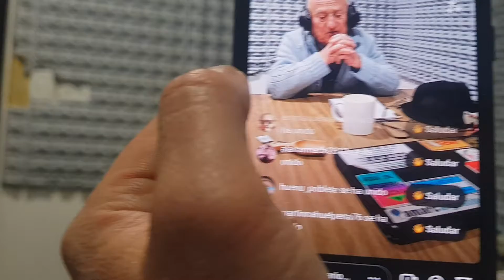Encuentro con Aimé Painé. Día del Caballo. Héctor Garzonio. La Aristogracia. Radio Nacional Esquel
Mauro Calaverita Mateos - 20 de septiembre de 2021